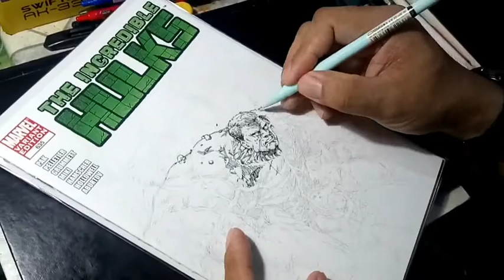DRAWING THE HULK WITH A BALLPEN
partial video of drawing the hulk on a blank cover using a ballpen.

Other stuff of mine you might want to check out, follow the links: